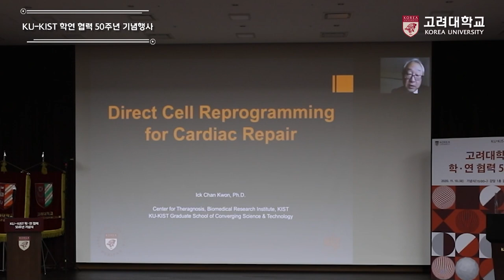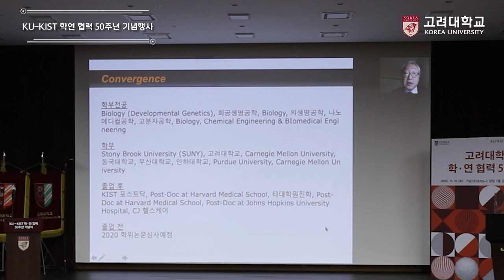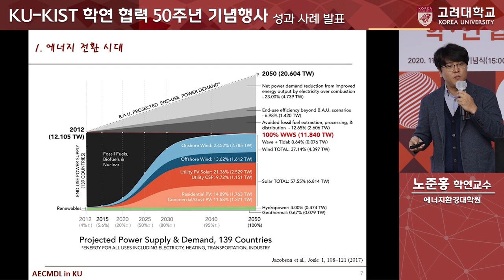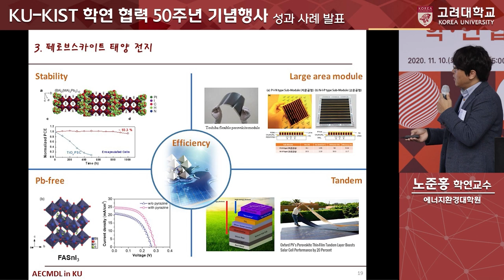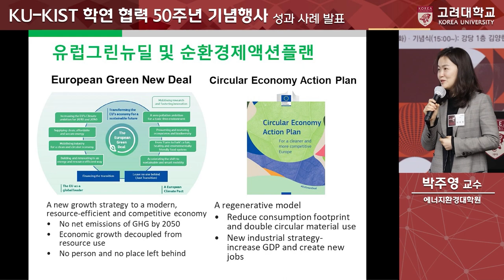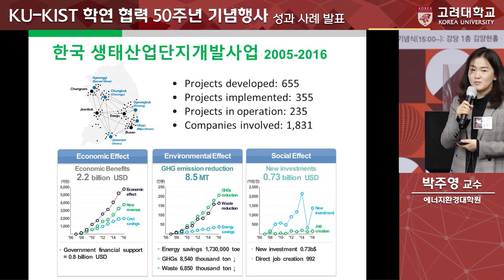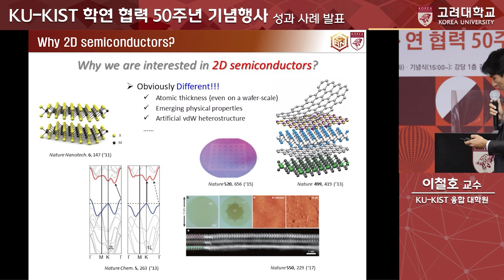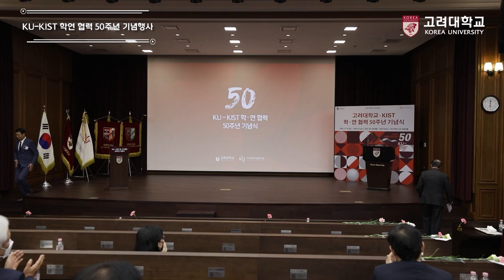[고려대학교 Korea University] KU-KIST 학연 협력 50주년 기념행사 - 3부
KU-KIST 학연 협력 50주년 기념행사 - 3부

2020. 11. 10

고려대학교 SK미래관 김양현홀